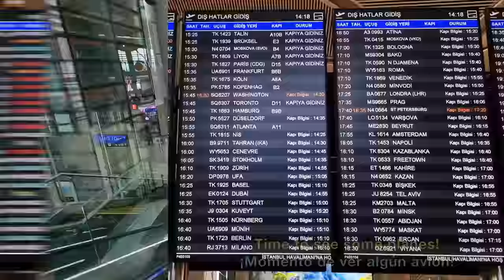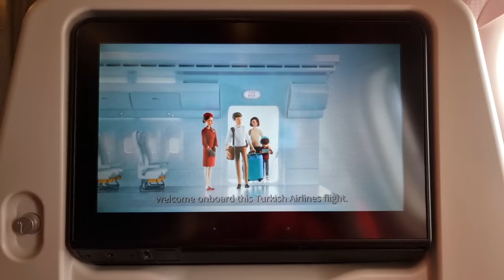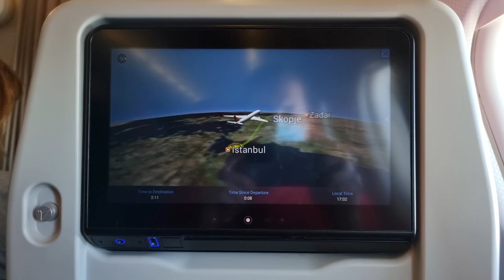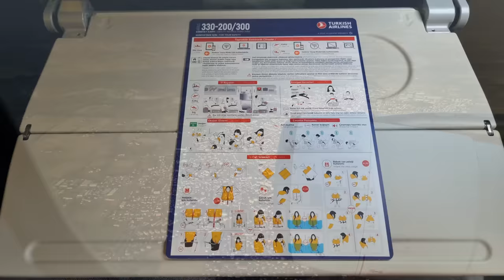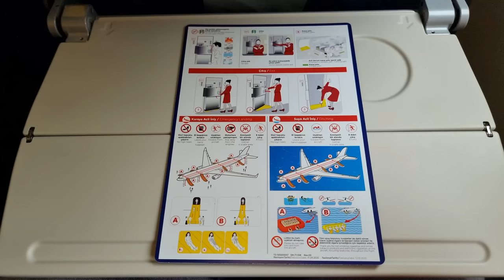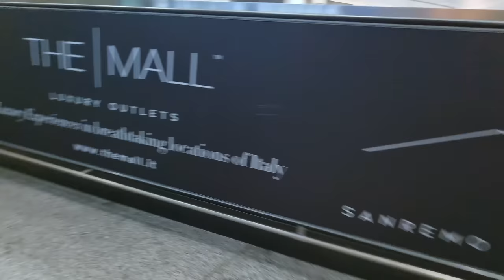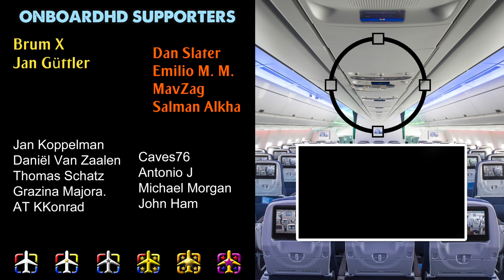TRIP REPORT | Best Economy Class in Europe! | Istanbul to Milan | Turkish Airlines A330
Turkish Airlines Trip Report flying from Istanbul to Milan Malpensa onboard one of the Turkish Airlines A330-300 on a nice early-spring afternoon.

A really comfortable flight from Istanbul to Milan Malpensa onboard one of the Turkish Airlines Airbus A330-300. Turkish Airlines is well known everywhere for their amazing service in all classes. The Turkish Airlines economy class is just the best one available in Europe for short/medium flights.

We started the trip with some amazing views of the new Istanbul airport. It was amazing how big, beautiful and colorful this airport is. We also could see some nice airplanes before boarding.

The flight was in one of the Turkish Airlines A330 that the airline has been using on a regular basis for many European flights for the last 5-6 years. We took off from Istanbul and, after 1h of flight, we left back the clouds over the Croatia coast and enjoyed some amazing views of it as well as the Italian peninsula.

As said before, the catering service was really good for economy class. A full warm meal is something that you won't see in any European airlines nowadays. In this case, it was composed of a salad, pasta with vegetables and cheese, bread with butter, and chocolate mousse. Of course, a wide range of drinks was available as well.

Now it is your turn! Have you ever flown with Turkish Airlines? Which route? In which airplane model? How was the experience? Do you think there is any better economy class in Europe for short/medium haul flights?

FLIGHT INFO:
· Airline: TURKISH AIRLINES
· Airplane: Airbus A330-200
· Flight number: THY1675 - TK1675
· AIRPORTS:
- Departure: Istanbul (IST - LTFM)
- Arrival: Milan - Malpensa (MXP - LIMC)
· Departure Gate: B17
· Seat: 8K
· Registration: TC-JOK
· Date of recording: March 2022

CHAPTERS
00:00 Intro
00:24 Istanbul Airport
01:45 Planespotting at Istanbul
03:21 Boarding the A330
05:19 Taxi in Istanbul
06:50 Takeoff from Istanbul
09:44 Awesome Catering
11:06 Croatia & The Adriatic
13:13 Approaching Milan
15:27 Landing in Milan
18:19 Disembark in Milan
19:09 Malpensa Airport